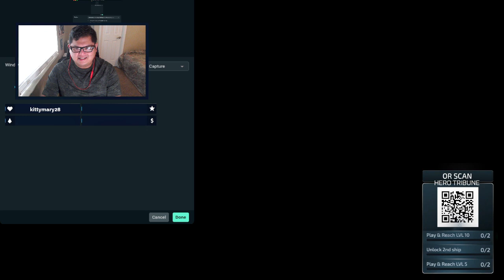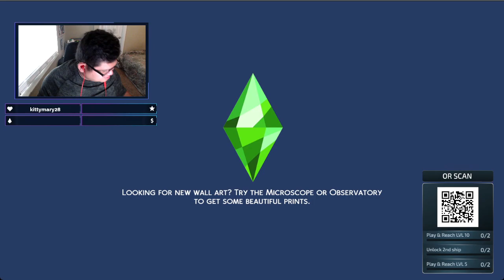Scenario Sunday (Unlucky Chef) Part 2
SIMS Scenario Sunday: Unlucky Chef